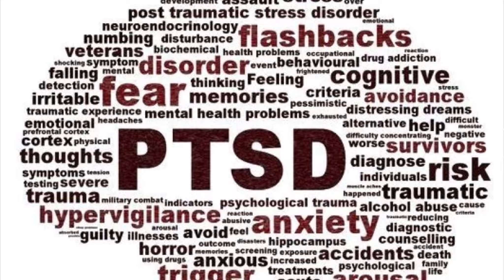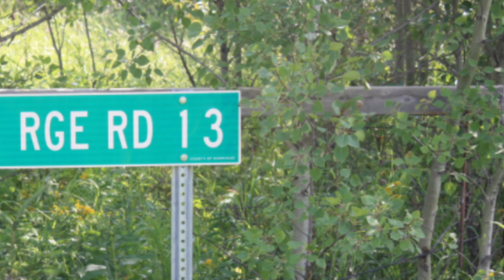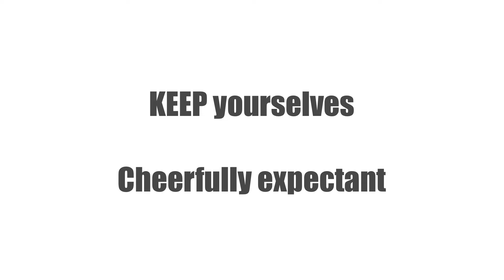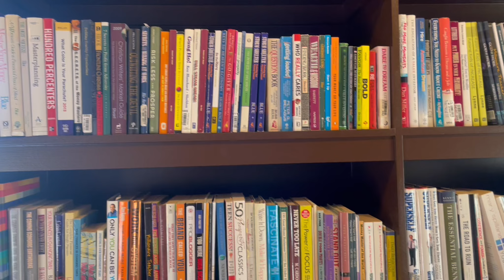GOD will HEAL you of TRAUMA | Peace & Friendship with God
Advance forward in life as you lose the emotional weights of trauma that cause personal burnout. Enjoy greater productivity and benefits by living in the peace, friendship, and direction of God. Know how to hear God's voice clearly to guide you into times of refreshing and healing.

Understand that the Holy Spirit is your greatest helper to set you free from the ravages of life. This video will inspire you to hear God clearly and closely on a daily basis. It will also guide you out of trauma and burnout, into life's refreshing and most pleasurable seasons.

Small Group Questions:

1. Is there trauma from your past that could still be affectiving you today?

2. The Holy Spirit waits on us to receive Him. What does it look like in your life when you are ready to receive?

3. Romans 12:11 "Don't burn out; keep yourselves fueled and aflamed."

How are you setting yourself up, both in the natural and spiritual aspect, to keep yourself fueled and aflamed?

4. Why is the onus on us to keep ourselves fueled?

5. Whatever you tune into is what comes out. What are some steps we can take to be intentional towards tuning into the things of God and not past hurt and trauma? What is God's heart when it comes to our past hurt?

6. In what way have you experienced God as your friend?

7. What do we all have to help us be cheerfully expectant?
(answer: What God has to say to us. He's always speaking.)

— Find Peace With God Today —

— Excited To Pray —

When you start to hear God’s voice and discover peace and friendship with your Creator, you will be excited to pray! In this book, you will gain clear biblical guidance and practical experience to help you live closer in relationship with your Savior. Click the link below to view details:

Believers who have a greater desire for intimacy with God (Father, Son, & Holy Spirit) will love this book. It enhances our ability to engage with our supernatural God through the presence and direction of the Holy Spirit!